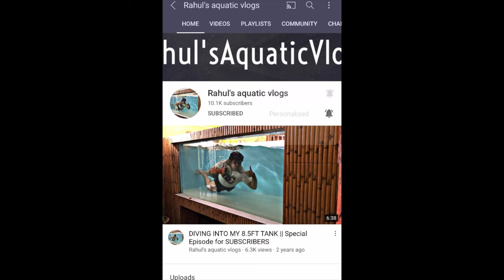FRIENDS REACTION TO INSECTS !! || SUPERWORM || MEALWORM || ROACHES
●●●●●●🚑𝙈𝙀𝘿𝙄𝘾𝙄𝙉𝙀 ●●●●●●